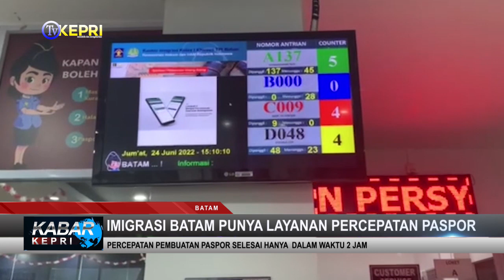SATU HARI JADI, IMIGRASI BATAM PUNYA LAYANAN PERCEPATAN PASPOR